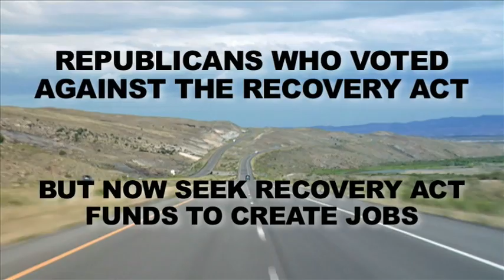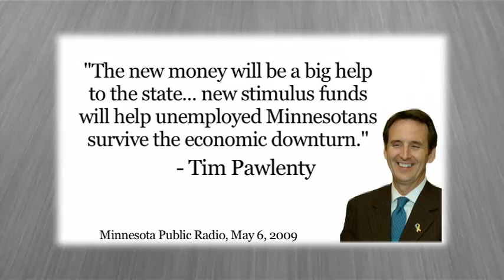REPUBLICANS: Highway Hypocrites